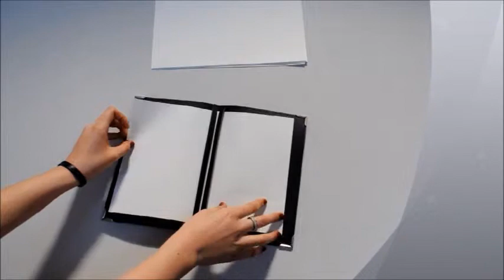Menu del giorno - Menu of the day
Menu del giorno con "pressino centrale" - Menu of the day with "central press"